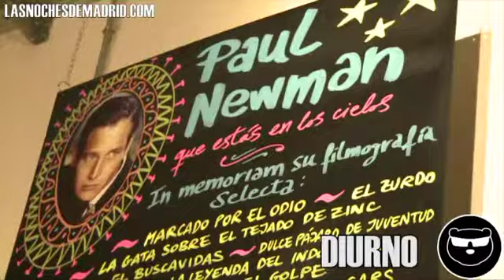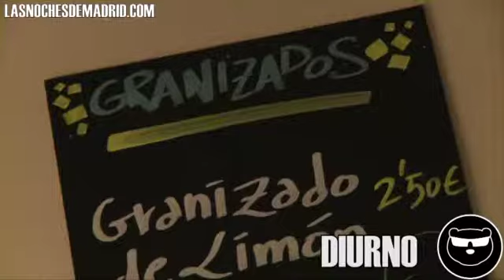Diurno - Las Noches De Madrid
Diurno es un local inclasificable. Situado en la calle San Marcos, en el barrio de Chueca, nos ofrece un concepto de ocio muy distinto al que estamos acostumbrados.